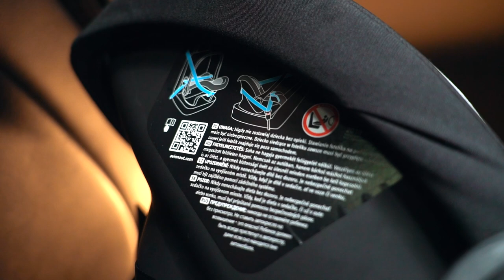Slik velger du rett barnesete | AUTODOC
Pass på at den lille passasjeren din er trygg i bilen med et passende barnesete.

Ta en titt på videoen vår hvis du ikke er sikker på hvordan du velger rett sete, og følg anbefalingene våre for å få et skikkelig bra sete til barnet ditt.

0:05 — 1. Tenk på barnets alder og vekt.
2:24 — 2. Tenk på barnets høyde.
2:36 — 3. Velg et sete som har sidebeskyttelse for hodet og skuldrene.
2:45 — 4. Velg et sete det er enkelt å vedlikeholde.
2:54 — 5. Kjøp beskyttelsestrekk for framsetene hvis bilen din ikke allerede har dette.
3:07 — 6. Hvis setet har Isofix-fester, må du kontrollere produktdokumentasjonen for å sikre at setet er kompatibelt med bilmerket og -modellen din.
3:19 — 7. Velg produkter fra kjente merker.

► Slik fyller du på olje selv | Hva skjer hvis du fyller på for lite eller for mye olje?